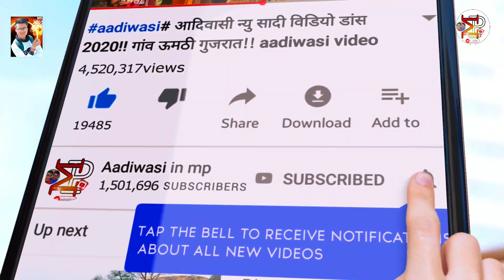खाकरा नु पानै केसुडा नू फुल रै आदीवासी सादी विडीयो 2020!! video dance2020!! aadiwasi in mp!! Nakul d